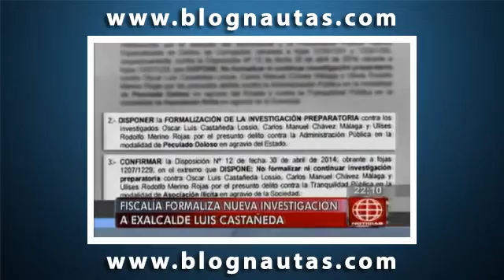Investigan a Castañeda Lossio por supuestos cobros irregulares